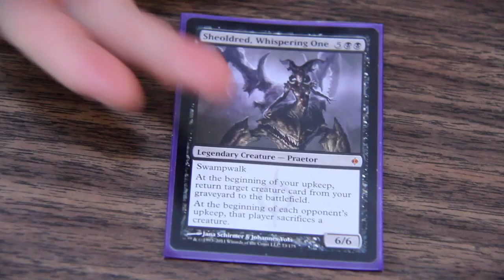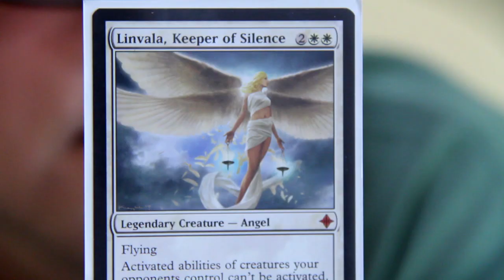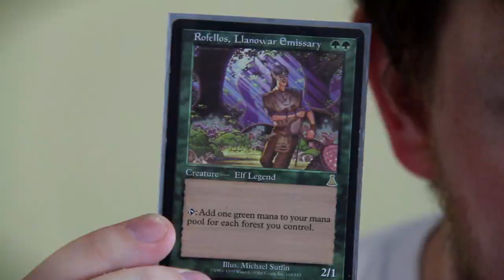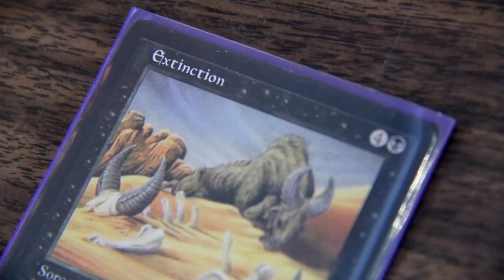Friday Nights - In Command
When you get seven people in for a game of Commander, it's not going to end quickly.